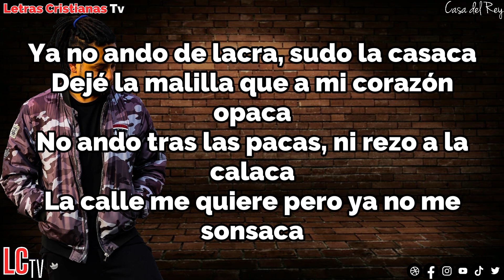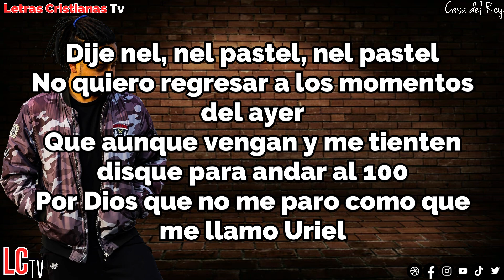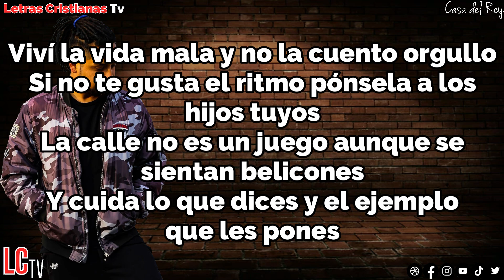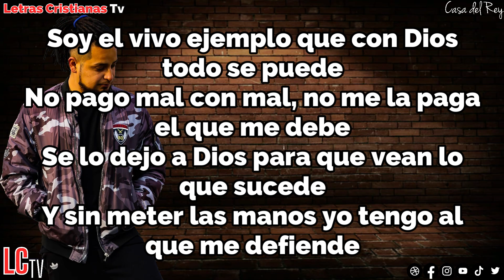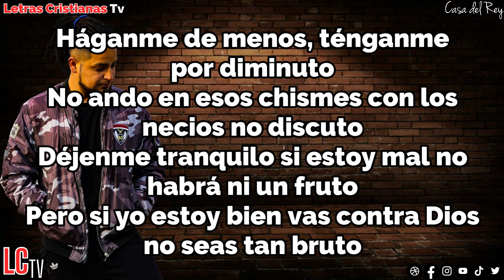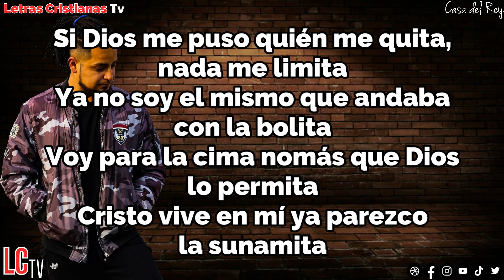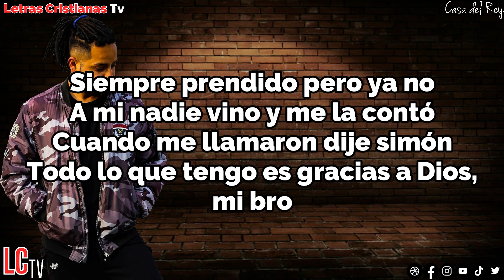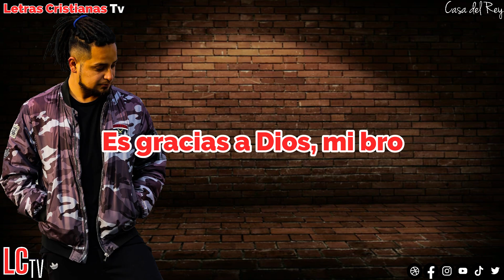Señor F : Pero Ya no | Letra (Video lyrics)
Video de letras de Señor F : Pero Ya no | Letra

Si quieren otro video lyrics comenten cuál

Si gustas apoyar a este proyecto puedes hacerlo a través de Paypal o el botón de Super Gracias en cada video

Ponlo en tu karaoke!

*LETRA*
Siempre prendido pero ya no
A mi nadie vino y me la contó
Cuando me llamaron dije simón
Todo lo que tengo es gracias a Dios

Todo lo que tengo es gracias a Dios, mi bro

Ya no ando de lacra, sudo la casaca
Dejé la malilla que a mi corazón opaca
No ando tras las pacas, ni rezo a la calaca
La calle me quiere pero ya no me sonsaca

Dije nel, nel pastel, nel pastel
No quiero regresar a los momentos del ayer
Que aunque vengan y me tienten disque para andar al 100
Por Dios que no me paro como que me llamo Uriel

Viví la vida mala y no la cuento orgullo
Si no te gusta el ritmo pónsela a los hijos tuyos
La calle no es un juego aunque se sientan belicones
Y cuida lo que dices y el ejemplo que les pones

Soy el vivo ejemplo que con Dios todo se puede
No pago mal con mal, no me la paga el que me debe
Se lo dejo a Dios para que vean lo que sucede
Y sin meter las manos yo tengo al que me defiende

Háganme de menos, ténganme por diminuto
No ando en esos chismes con los necios no discuto
Déjenme tranquilo si estoy mal no habrá ni un fruto
Pero si yo estoy bien vas contra Dios no seas tan bruto

Si Dios me puso quién me quita, nada me limita
Ya no soy el mismo que andaba con la bolita
Voy para la cima nomás que Dios lo permita
Cristo vive en mí ya parezco la sunamita

Pinta de loco pero bien ganchado al padre
Ya no soy un dolor de cabeza pa' mi madre
Tengo frutos, déjalos que hablen
Y un corazón sanado que por su presencia arde